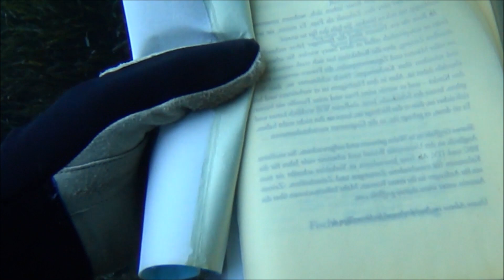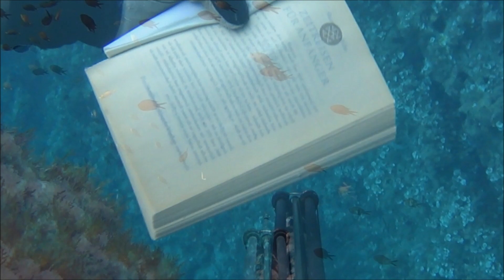Pesca submarina. julio 2019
Unas nuevas salidas en el mes de julio del 2019